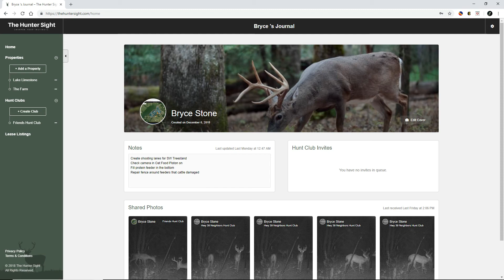Maps Slideshow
'The Hunter Sight"  The number one hunting management website that does it all for the serious hunter. Upload game photos, pattern photos using historical weather conditions, deer nutrition analytics, harvested animals analytics, weather, hunt clubs, satellite mapping, and post/view lease openings.

Pattern your game photos based on wind direction, moon phase, and time of day to discover when your prey (big buck) is coming by your camera. You can use the tool to pattern any animal that you are targeting.

Create satellite maps of your property using cool features, such as,  a measurement tool, markers, and drawing tools. Check the weather forecast using our app in conjunction with the game trends feature to plan days in advance what stands will offer the best chance at getting your trophy buck.

Create hunt clubs to collaborate and network with your fellow lease members, neighbors, family, or friends by sharing your nutrition records, game photos, and harvest records with each other in your little group. Communicate via a message board and create 'hit lists' of animals that the group can target by uploading game photos to 'hit list' feature.

Create and store records of your food plots, supplementation, and minerals to discover what grows better on your property, what supplements your deer prefer to consume, and mineral mixtures they like best. "The Hunter Sight" analytics will provide monthly total consumption expressed in pounds at each feeder for the year. If you have multiple feeders on your property you can compare total consumption for a duration of your choosing. Simply select your date range and each feeders total consumption will be expressed in pounds displayed by a bar graph for easy comparison. This feature could allow you to test different types of protein (cotton seed, protein pellets, alfalfa, etc) or different brands of protein pellets to discover what the deer on your property prefer.

Create and store your animal kills to keep for your records. Discover the exact weather conditions at the time of harvest. Analytics will provide a breakdown based on the age of bucks harvested on your property which will be shown with an easy to read bar graph and the percentage of bucks vs doe's killed shown in a pie chart.

The lease section allows each member to post one lease or day hunt opening for 7 days. After 7 days the member can re-post the listing if the spot has not been filled.